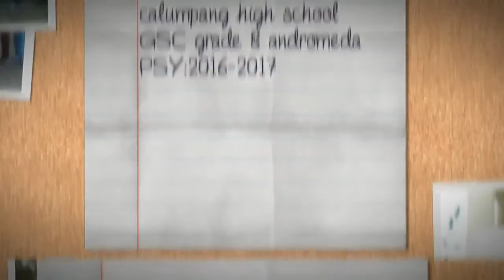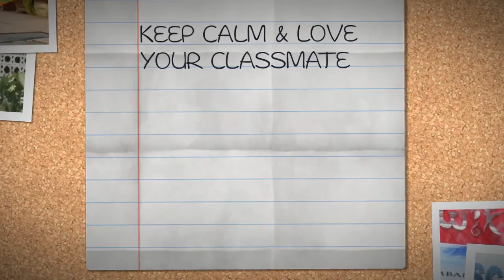calumpang high school GSC grade 8 ANDROMEDA 2